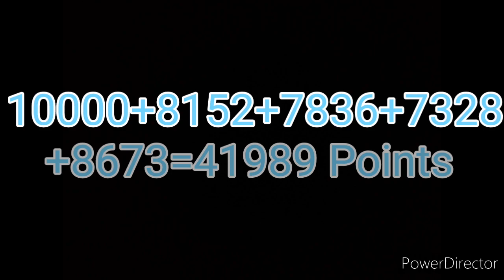41989 Points STRATEGY Mikami - Ahead of the carve Team Event - Hill Climb Racing 2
Team: ROSE®YT™
-16k Team Event
-3500 Garage Power and Legendary 1